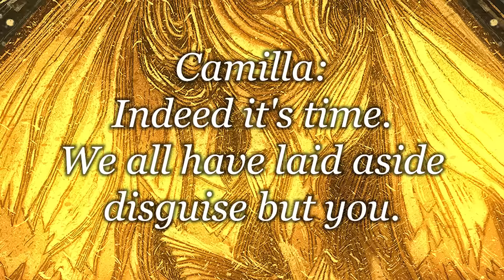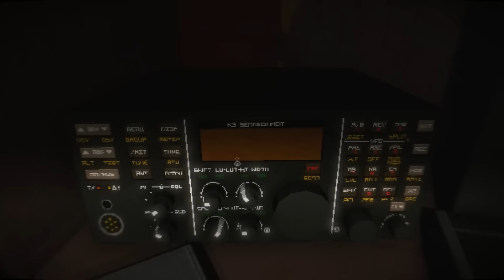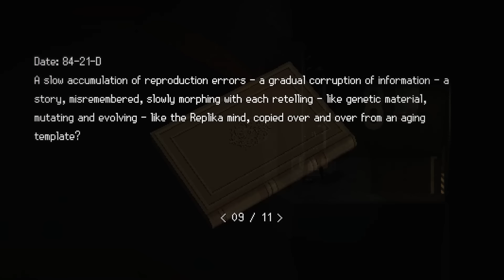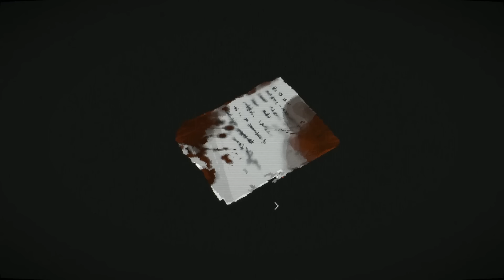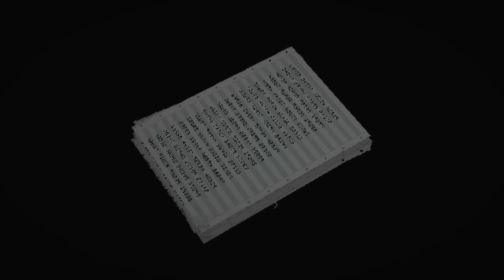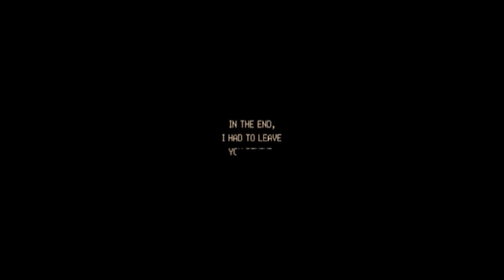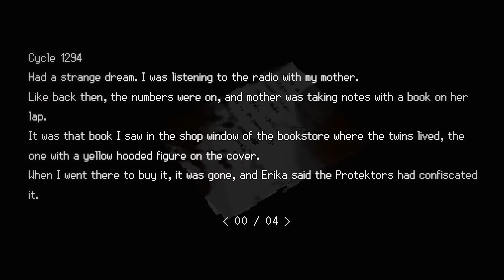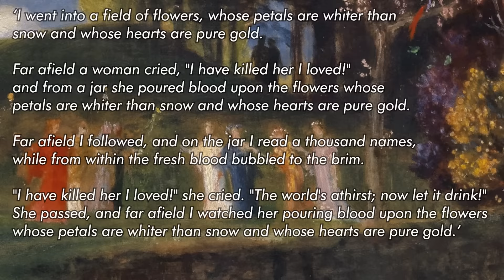Perhaps, This is Hell: SIGNALIS (Summary & Analysis) [Feat. SulMatul]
Clickbait Title: You Won't BELIEVE What These Communist Space Lesbians Get Up To Beyond The Oort Cloud

0:00 - PART 0.0: A Forbidden Play
4:07 - PART 1.0: Intro & Influences
12:04 - PART 2.0: Gameplay & Design
20:54 - PART 3.0: The Summary
37:34 - PART 3.2: Sierpinski Lower Levels
1:01:17 - PART 3.4: Memory & Return
1:13:27 - PART 3.6: Rotfront & Falke
1:35:56 - PART 3.8: Ending(s)
1:45:02 - PART 4.0: The SulMatul Analysis
2:01:12 - PART 5.0: The Codex Analysis
2:31:04 - PART 6.0: Subjectivity
2:39:42 - Credits

@SulMatul as
Elster/Falke/co-writer

Jade Bacalso as
Ariane Yeong

@NezumiVA as
Alina Seo

Ajax as
Adler

Hann Peddy as
Beo & Resident 'King in Yellow' Expert

@HoneyBat as
STAR

@RagnarRoxShow as
The Eusan Nation

@JamJamJambling as
The Voice of Rotfront

@LastMinuteEssays as
Wacław Sierpiński

Art is subjective.

Wouldn’t you agree?

At first glance it seems like an obvious statement - the things you like in media are probably very different from the things I like - even if we watched the exact same show, listen to the exact same album, or played the exact same game.

Yet, infamously, a lot of people don’t see it that way.

It’s a common thing, to toss around phrases like objectively good or objectively bad in regards to storytelling, as if these subjective feelings about media can be measured with numbers and calculations.

Or, hell, it’s common to even come up with objective interpretations of an artist’s work, objective, final answers of what they meant, or what the “real” allegory was - especially now, with the internet, when we can just go on twitter and flat out ask them what their intended meaning was behind their symbolism. Or go on TVTropes, if you hate yourself.

When every game has to have a theory behind it, when every ambiguity is a mystery box that must be solved, or when every symbol has to have rigid definitions, we treat stories as if they’re puzzles. Not art pieces. We lose the beauty that comes in our own interpretation.

So, what then do we make of a game that rejects the concept of objectivity itself? A work of art where even the most basic and fundamental facts are clearly overflowing with meaning, yet are still destined to be interpreted differently by all those who engage with it?

Well. Let’s talk about that. My name is Ruby Seals, and we need to talk about SIGNALIS.